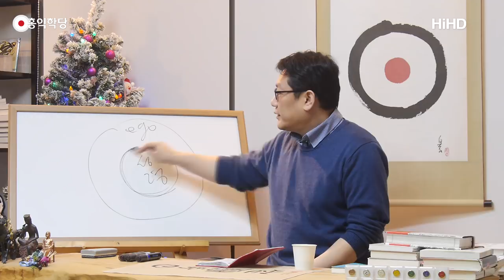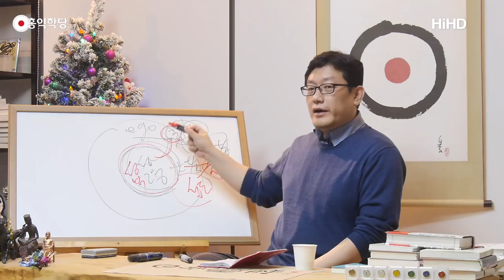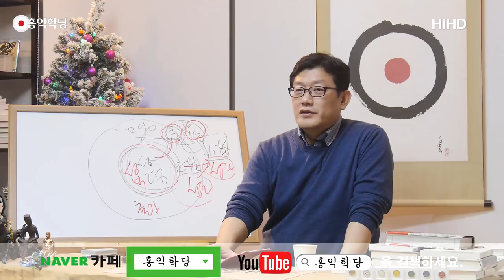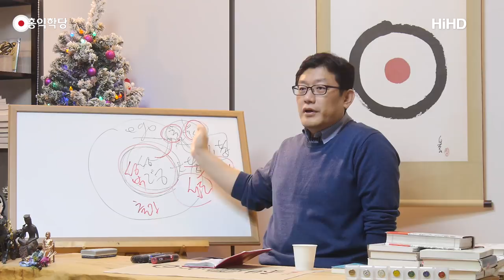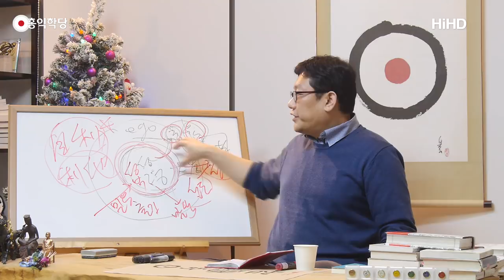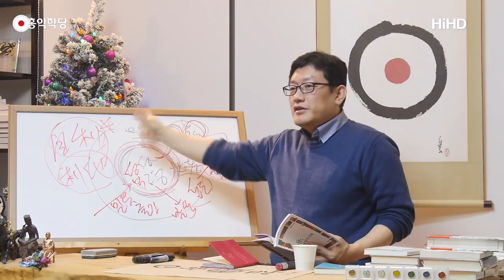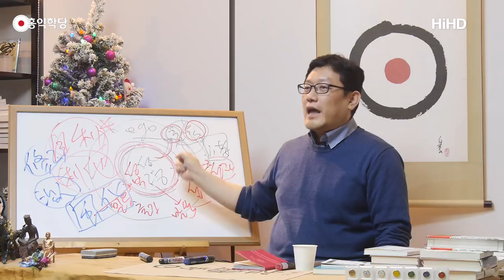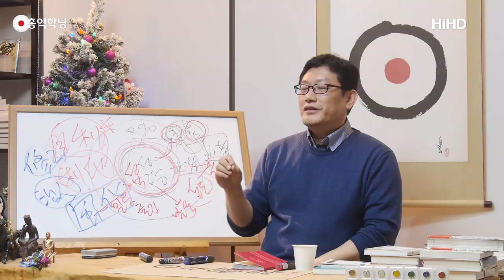[홍익학당] 마태복음 강의 (5)(171221)_A592